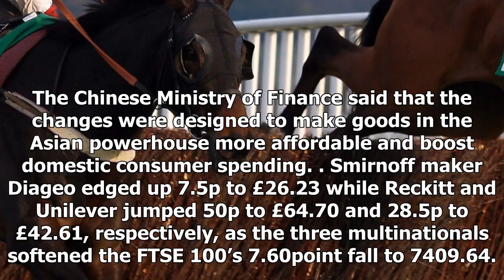US Newspapers - Market report: ppb and william hill caught up in merger love triangle with aussie b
US Newspapers - US Newspapers - Market report: ppb and william hill caught up in merger love triangle with aussie bookie crownbet

Aussie bookie CrownBet was caught in the middle of a merger love triangle with UK firms William Hill and Paddy Power Betfair yesterday as the spate of consolidation deals in the gambling sector saw the two bookies fighting for a suitor. Just hours after William Hill confirmed that it was in talks over merging its Australian subsidiary with CrownBet, reports surfaced that FTSE 100 rival Paddy Power was also negotiating with the Melbournebased bookie over tieing up a deal. Dealmaking among betting...